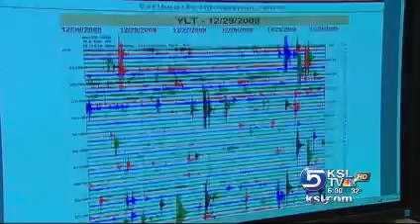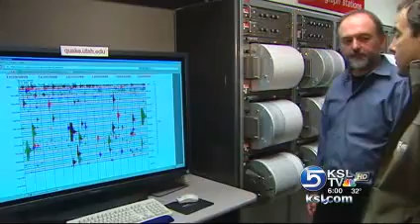YELLOWSTONE EARTHQUAKES SWARMS WORRY USGS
If you think that this report on earthquake swarms has the USGS a bit concerned when it first aired, it's nothing compared to the hundreds of swarms of earthquakes generated by Yellowstone Super Volcano that started on January 17, 2010.

Nearly a dozen out of the some 1,200 quakes has rattled Yellowstone's super  volcano all the through January 27, 2010 and the earthquakes continue to rumble throughout the vast space of Yellowstone's National Park.

I would like to bring something to your attention about the Yellowstone's Super Volcano that the USGS cannot not fully disclose under the Obama administration, a "gag order" on the USGS about the state of Yellowstone's Super Volcano. This gag order goes all the way back to the Bush administration of 2000. More about this later in my report.

Be sure to visit our main channel for the rest of this report in regards to the "gag order" on the USGS about Yellowstone's Super Volcano.

Additional insight on the gag order for the USGS @

Additional Tags: "Yellowstone Super Volcano" "Yellowstone Supervolcano Eruption" "Yellowstone earthquake swarms" "USGS Gag Order"